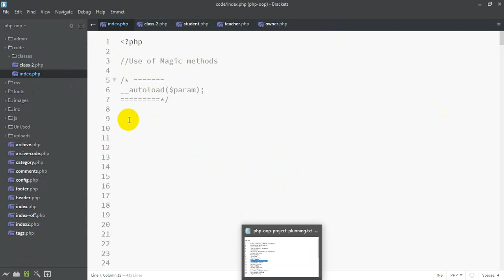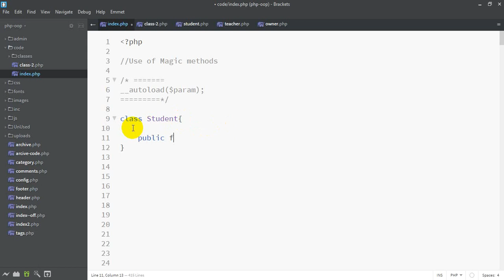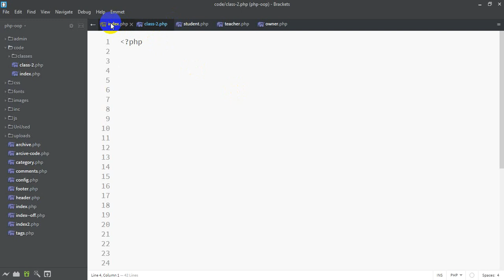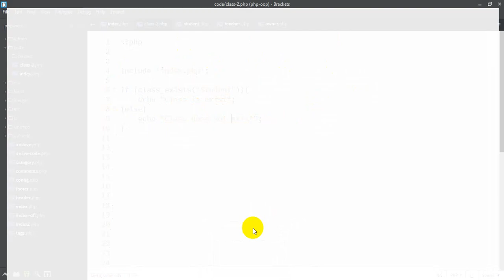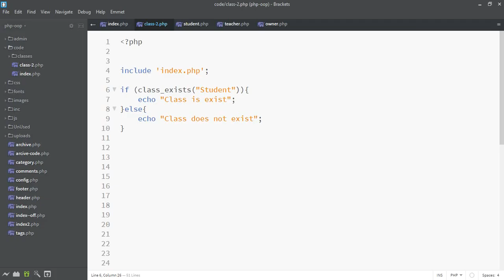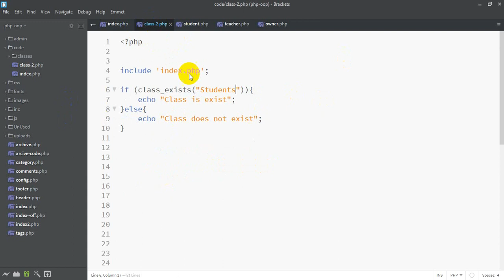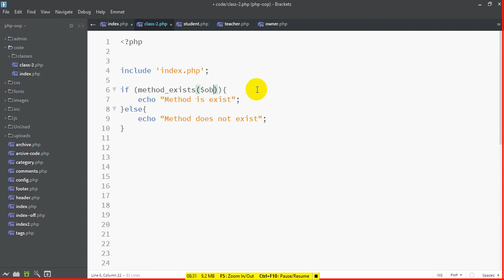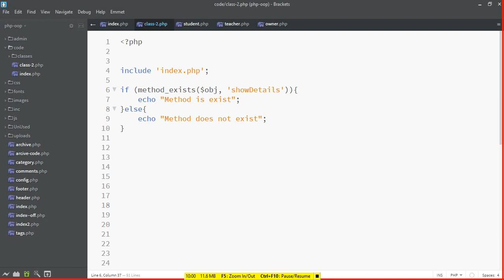Advance OOP | PHP Programming | Class 9 | Method Exists | Bangla